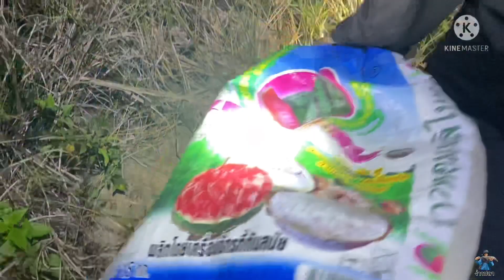ตามหาเขียด ไปตกปลาปลาช่อน